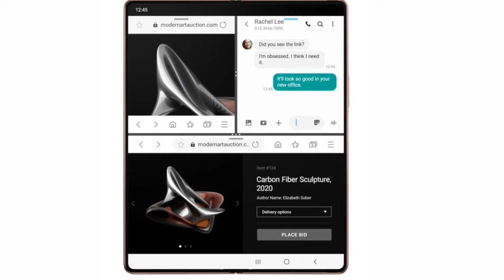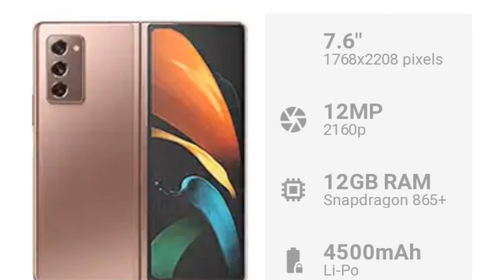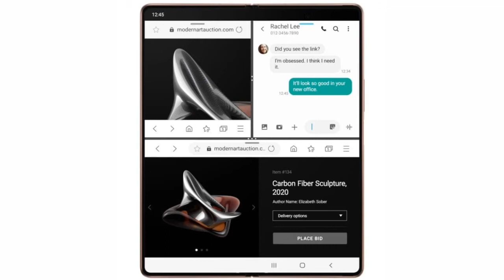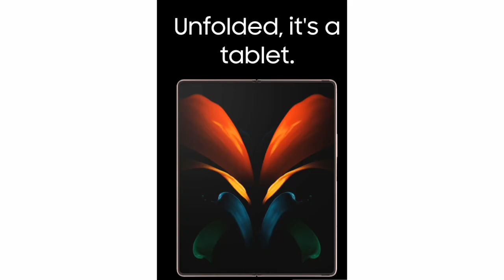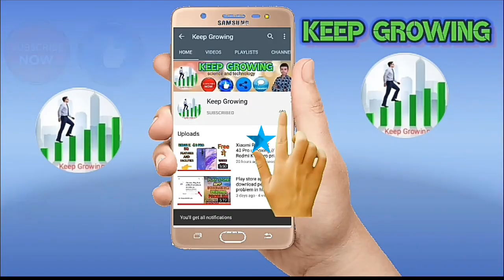Samsung galaxy ZFold2 5G mobile ka features and facilities & Specification | samsung galaxy z fold 2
Namaste dosto mere YouTube channel me aap logo ko swagat hai aaj mai aap logo ko batauga Samsung galaxy Z Fold 2 mobile ki features and facilities or specification ke baare mee to aap log ees vedio ko pura dekhia or aap log ko kise v tarah ka problem hota hai to aap log mujhe comment me bolia or mai app log ko jald se jald jabab dunga , so aur eeisa vedio dekhne ke liye ees Keep Growing channel ko subscribe kar degia.

You Can Also Buy This Product Through This Link 👇

Samsung galaxy Z Fold 2 :- Ram = 12 GB + Storage= 256 GB ( Price = )

Topic i cover in this vedio are :-

unboxing
review
z fold2
z fold 2 unboxing
samsung galaxy z fold 2 unboxing
fold 2
samsung fold 2
folding smartphone
z fold
galaxy z fold 2 unboxing
galaxy z fold 2 vs
galaxy fold 2
Keep
Growing
Keep growing
samsung galaxy z fold2 unboxing
Z Fold 2 5G

Install the app to follow my photos and videos.

Mai aap log ko aapne bhai jaisaa samajta hu or mujhe pataa hai kii aap log mera support jarur karenge too support karea or support karne ke liye bas ak vedio pe like , ak subscriber  chahiye too please support kar degaa .